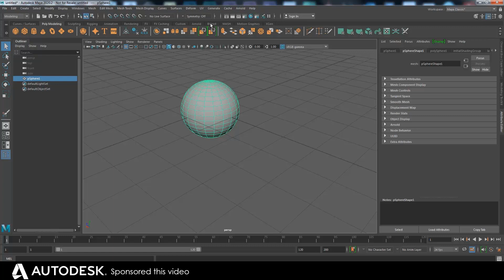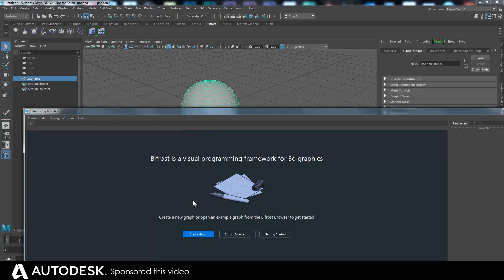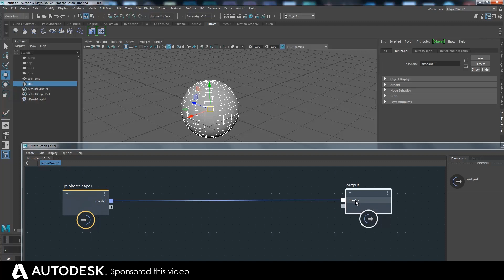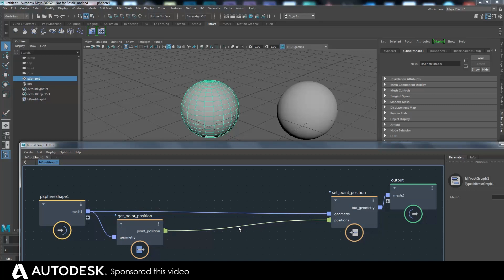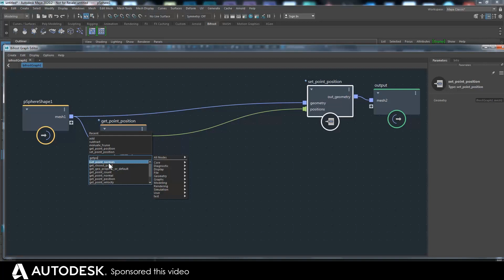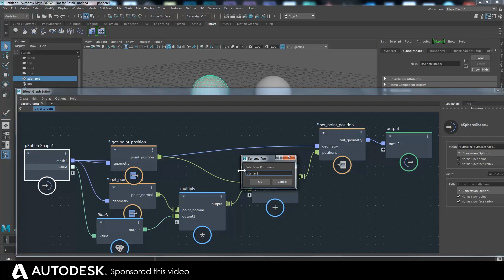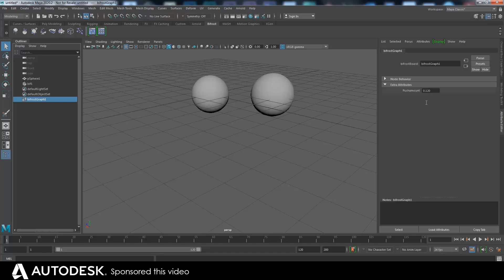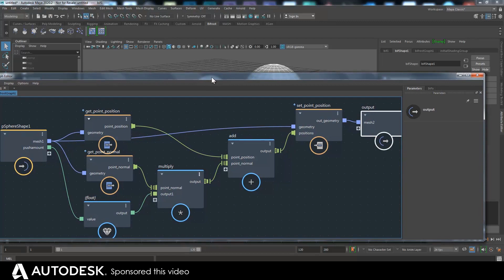Exploring Bifrost with Paul Smith - Ep. 1: He's baaaaaack!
In this guest tutorial, renowned Softimage ICE user Paul Smith explores Bifrost, drawing many parallels while using his unique brand of approachable teaching to explain it in a way even brand new users can understand.